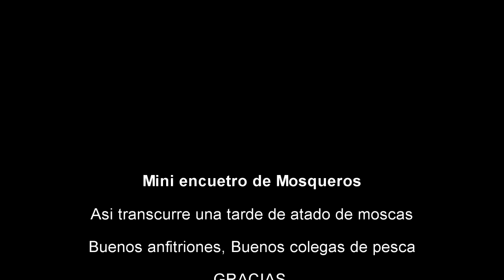A day of fly tying!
Mini encuentro de panas para un taller de atado de moscas y practicas de casteo.

Filmado: Timelapse con una GoPro Hero2

Realización y Edición por: Ariel B.